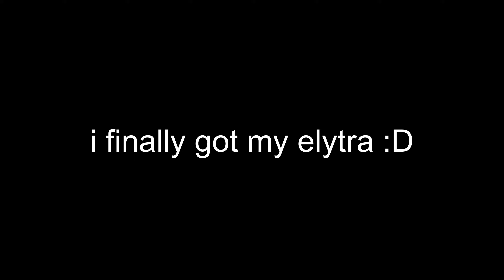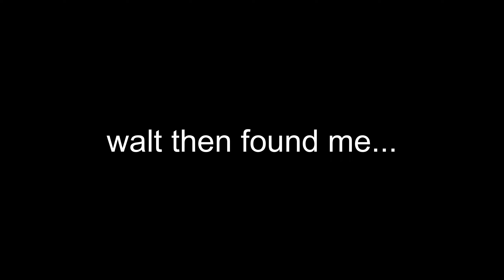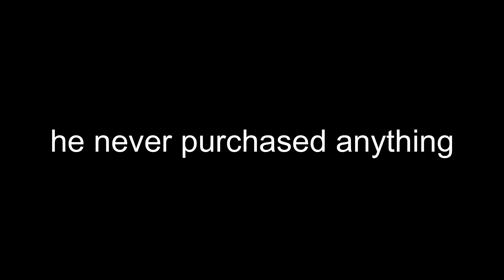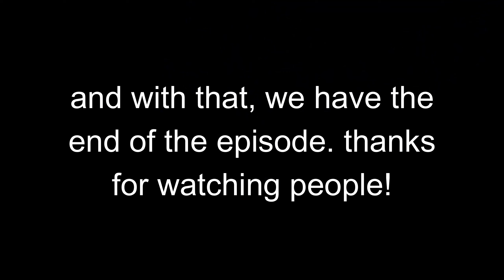so i did a few things off camera...